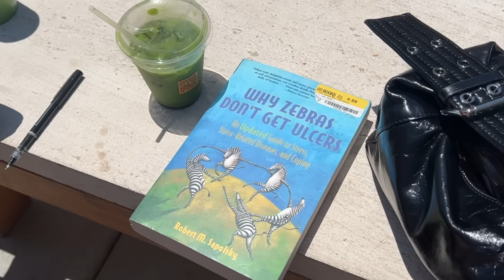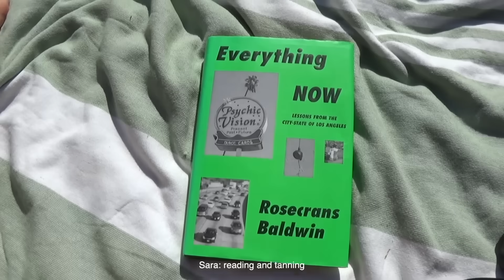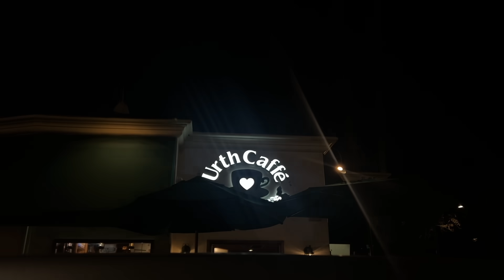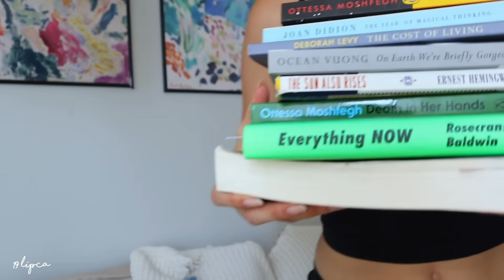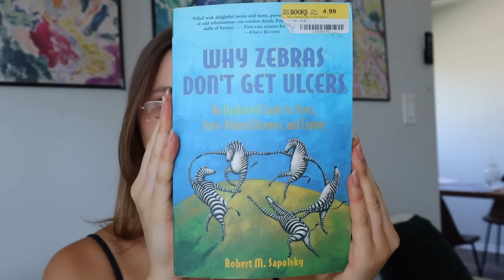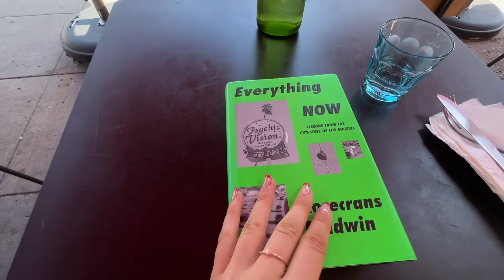weekly vlog | powrót do LA, przemeblowanie, girlfriend dates & książki na lato 📚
heeey!! dziękuję, że tutaj jesteś  !!

[ film powstał w współpracy z marką kazar studio ]